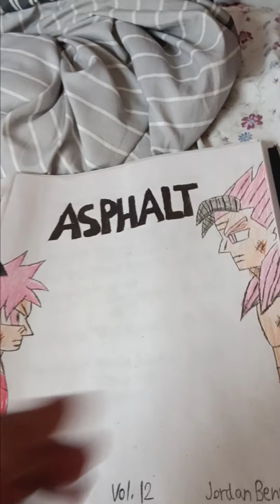Asphalt's father has arrived